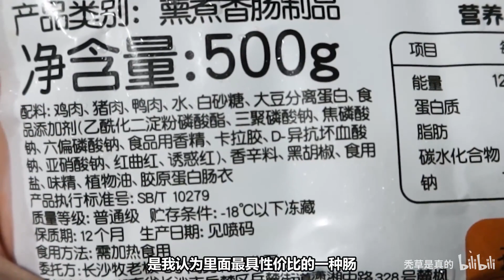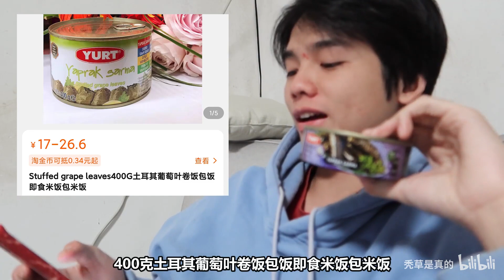6元/个的拼多多肘子 能吃吗？